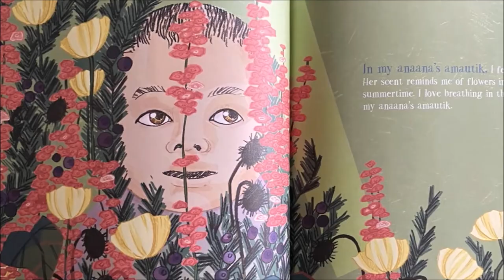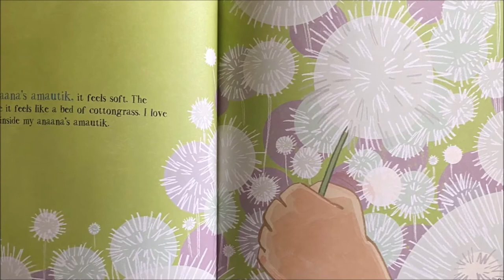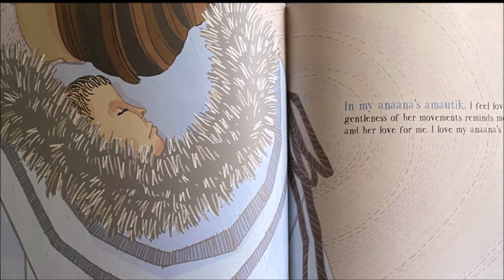In My Anaanas Amautik Read by Kaluhya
Telling of the warm feeling you get when you are in your safe place.  Nadia Sammurtok and Lenny Lishehenko